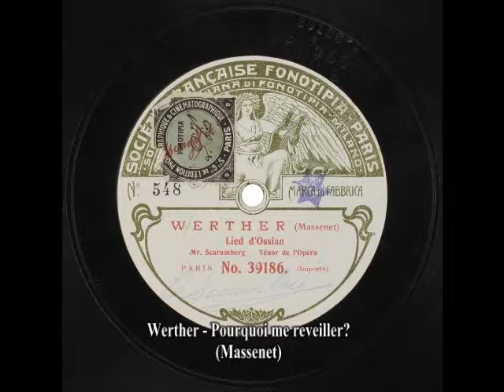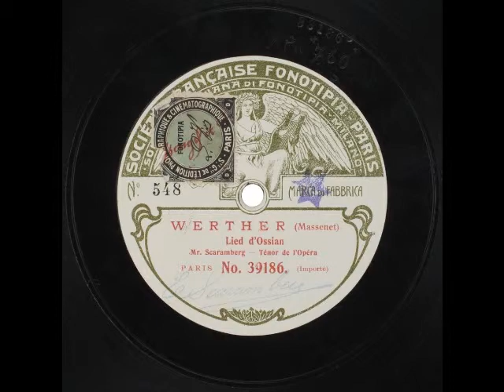Émile Scaramberg - Pourquoi me reveiller? (1906)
Émile Scaramberg (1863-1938) sings a ravishing rendition of "Pourquoi me reveiller?" from Massenet's opera Werther.  This recording was made for Fonotipia in Paris in 1906.